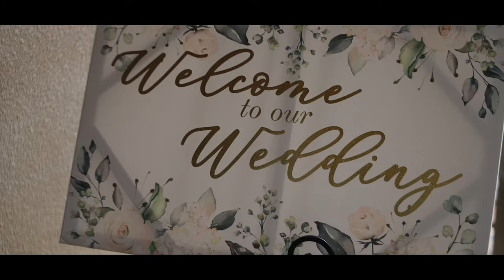Trey & Reka Wedding Video